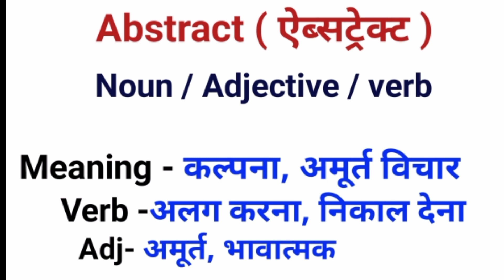Abstract ka meaning kya hai || Abstract का क्या मतलब है || Abstract meaning in Hindi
दोस्तों वीडियो जरूर देखें और रोज अपने ज्ञान को बढ़ाओ हर दिशा मे

Abstract का हिन्दी मे क्या मतलब होता है